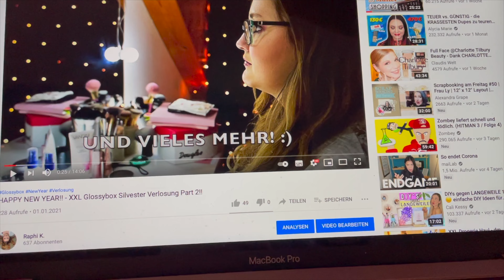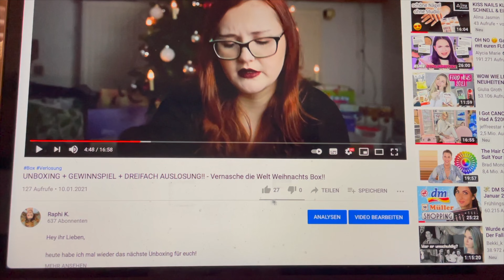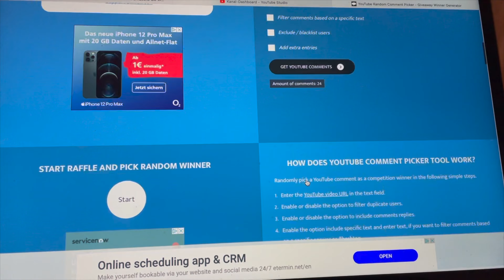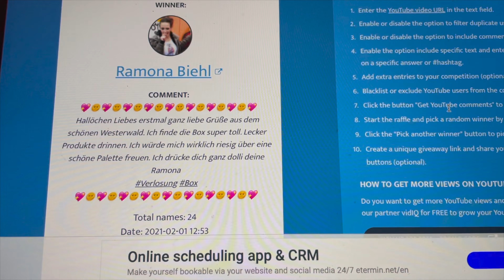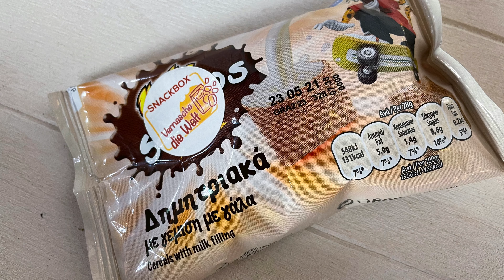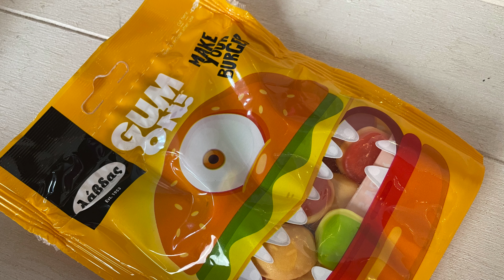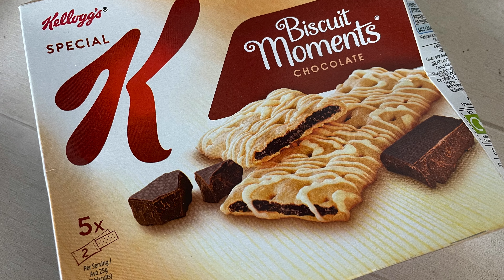UNBOXING + GEWINNSPIEL + DOPPELAUSLOSUNG!! - Vernasche die Welt Box Griechenland!!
heute habe ich mal wieder das nächste Unboxing für euch!
Ich packe für euch die Vernasche die Welt Box aus dem Monat Januar aus.
Dieses mal handelt es sich um eine Box aus Griechenland.😍
Leider ist meine Stimmung aber etwas getrübt, da die Box leider viel zu spät bei mit an kam.
Ich habe wieder ein paar tolle Produkt für euch raus gesucht, die in eure Box wandert.
Die Produkte reichen von Schokolade bis hin zu Chips.
Wenn ihr wissen wollt, welche Produkte sich in der Box befinden und welche ich euch in die Box gepackt habe,
dann schaut euch einfach das Video an.

Teilnahmebedingungen:

- Gebt allen drei Videos ein fettes Like! ;)
- Hinterlasst mir einen lieben Kommentar in dem ihr den
Box und Verlosung verwendet und euer Favoriten Produkt dazu schreibt. 😊
- Die Verlosung beginnt am 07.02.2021 und endet am 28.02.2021
- Der Gewinner wird hier auf Youtube  am 07.03.21  bekanntgegeben.
  Österreich.
  disqualifizieren
- Ich übernehme keine Verantwortung für den Verlust des Gewinnes
  während der Sendung oder Produkte die während der Versendung
  kaputt gehen

📦 Pakete senden an:

Raphaela Kulzer
Postfach 2 24
94302 Straubing